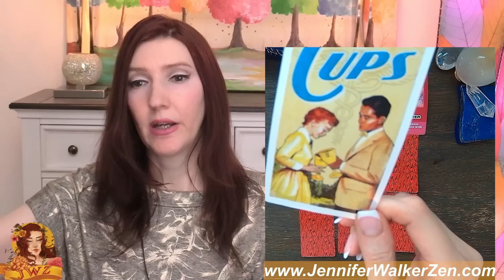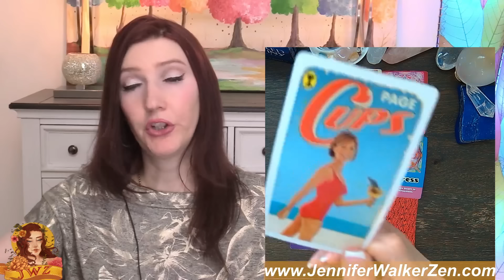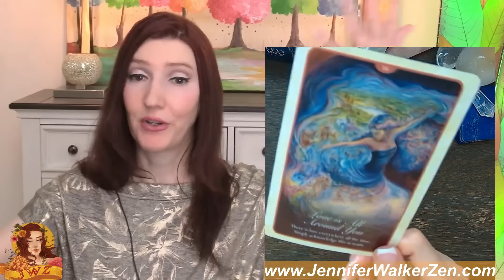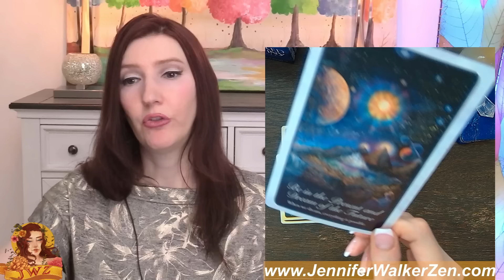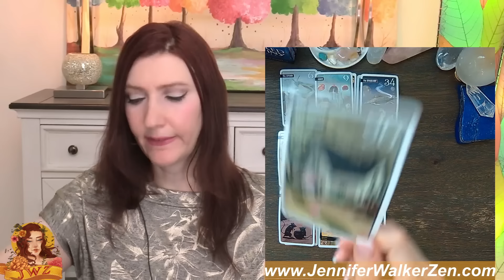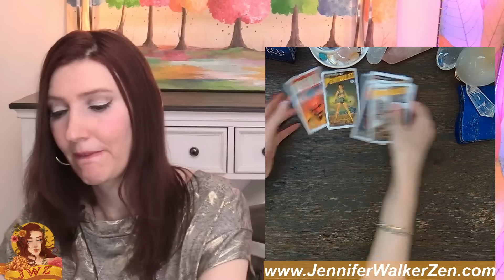Aquarius CONGRATS! YOU HAVE THE WINNING TICKET! JACKPOT READING!